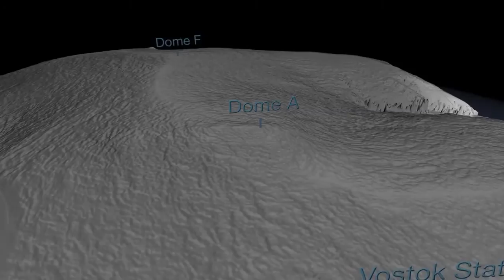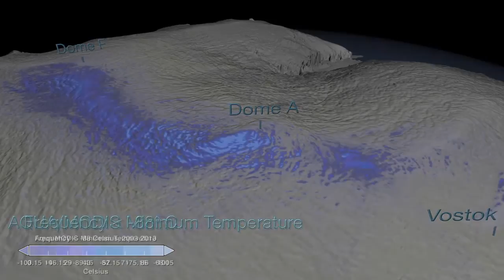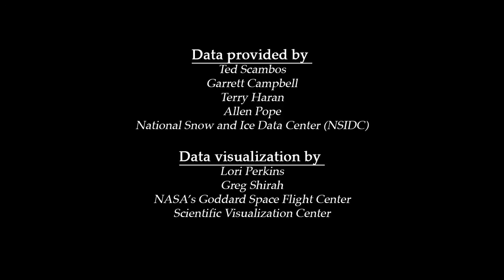Check Out the COLDEST Place in the World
What is the coldest place in the world? It is a high ridge in Antarctica on the East Antarctic Plateau where temperatures in several hollows can dip below minus 133.6 degrees Fahrenheit (minus 92 degrees Celsius) on a clear winter night -- colder than the previous recorded low temperature.
Scientists at the National Snow and Ice Data Center made the discovery while analyzing the most detailed global surface temperature maps to date, developed with data from remote sensing satellites including the MODIS sensor on NASA's Aqua satellite, and the TIRS sensor on Landsat 8, a joint project of NASA and the U.S. Geological Survey (USGS).

The researchers analyzed 32 years of data from several satellite instruments that have mapped Antarctica's surface temperature. Near a high ridge that runs from Dome Arugs to Dome Fuji, the scientists found clusters of pockets that have plummeted to record low temperatures dozens of times. The lowest temperature the satellites detected -- minus 136 F (minus 93.2 C), on Aug. 10, 2010.

The new record is several degrees colder than the previous low of minus 128.6 F (minus 89.2 C), set in 1983 at the Russian Vostok Research Station in East Antarctica. The coldest permanently inhabited place on Earth is northeastern Siberia, where temperatures dropped to a bone-chilling 90 degrees below zero F (minus 67.8 C) in the towns of Verkhoyansk (in 1892) and Oimekon (in 1933).